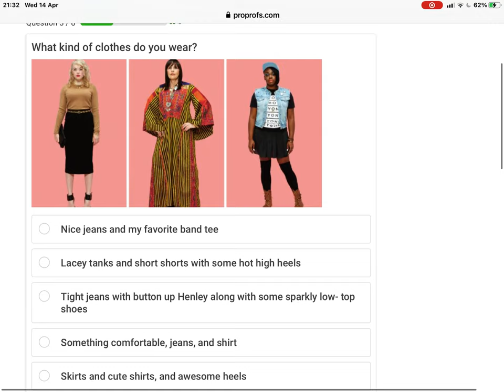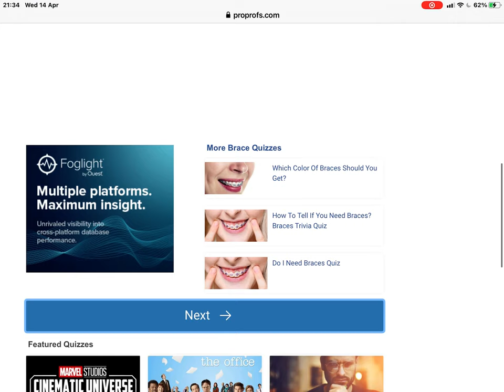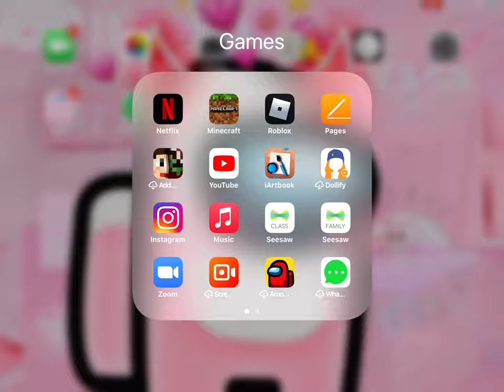What my teeth look like and what colour braces am I going to be getting 😥